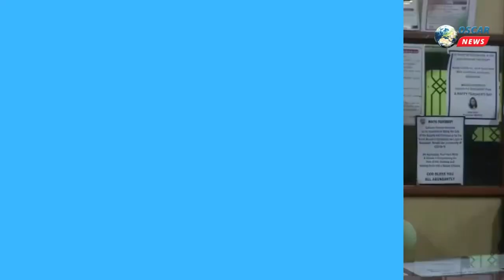ગાંધીનગર જિલ્લા ના એમ જી ચૌધરી વિદ્યા શંકુલ માણસા દ્વારા વીકલી સ્પોર્ટ્સ ડે ની ઉજવણી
𝗟𝗮𝘁𝗲𝘀𝘁 𝗡𝗲𝘄𝘀: ગાંધીનગર જિલ્લા ના માણસા તાલુકા ની એસ ડી આર્ટ્સ એન્ડ કોમર્સ કોલેજ માં ગુજરાત સાહિત્ય અકાદમી ગાંધીનગર તથા સર્વોદય હાયર એજ્યુકેશન સોસાયટી માણસા દ્વારા એક દીવસીય રાષ્ટ્રીય સેમિનાર યોજાયો. **પર્યાપ્ત વિગત અનુસાર માણસા એસ ડી આર્ટ્સ એન્ડ કોમર્સ કોલેજ માં સર્જક શ્રી મકરન્દ દવે વિષય વ્યક્તિ અને વાંદ્મય ના અનુંસંધાન માં એક દીવસીય રાષ્ટ્રીય સેમિનાર યોજાયો જેમાં માનદ મંત્રી શ્રી ર્ડો વી એન શાહ પ્રમુખશ્રી સુનિલભાઈ શાહ આચાર્ય શ્રી હાસ્યદા પંડયા (એસ ડી આર્ટ્સ એન્ડબી આર કોમર્સ કોલેજ માણસા )સંયોજક એસો પ્રો.. હેમલતા બેન બી મહેતા અને કાર્ય ક્રમ ના ઉદ્ધઘાટન બેઠક ના મુખ્ય મહેમાન શ્રી જે એસ પટેલ (ધારાસભ્ય શ્રી માણસા )નવીન ભાઈ વ્યાસ. ડેપ્યુટી ડાયરેક્ટર વી. પી. રાઓલ.. કોલેજ ના પ્રો.. સ્ટાફ જ્યંતિભાઈ ભાઈ મકવાણા. એ. કે. પટેલ. મુકેશ ભાઈ પટેલ. બી એમ વાઘેલા. તુષાર ભાઈ વ્યાસ. શૈલેષભાઇ પટેલ. ગામીત સર. ર્ડો યુ સી ગોર પૂર્વ પ્રો.. અશ્વિનભાઇ સોની ની હાજરી માં દીપ પ્રાગટ્ય કરી મુખ્ય મહેમાન નું સ્વાગત સાલ ઓઢાડી અને મોમેન્ટો આપી સ્વાગત કરવા માં આવ્યું ત્યાર બાદ મુખ્ય મહેમાન એવા ધારાસભ્ય શ્રી જે એસ પટેલ દ્વારા પ્રસંગિક પ્રવચન અને ત્યાર બાદ ર્ડો દર્શના ઓઝા અધ્યક્ષ એસ એન ડી ટી મહિલા વિદ્યાપીઠ મુંબઈ દ્વારા મકરંદ દવે ના સાહિત્ય પર ભારતીય ભાષા ના સાહિત્ય કારો નો પ્રભાવ અને ત્યાર બાદ ર્ડો દિપક પટેલ પ્રો ગુજરાતી વિભાગ સૌરાષ્ટ્ર યુનિવર્સિટી રાજકોટ પ્રસંગ કથા અને નવલકથા ના લેખક મકરંદ દવે ત્યાર બાદ ભોજન વિરામ અને ત્યાર પછી ર્ડો રાજેશ મકવાણા અધ્યક્ષ શ્રી ગુજરાતી વિભાગ કેન્દ્રીય વિશ્વ વિધાલય ગાંધીનગર મકરંદ દવે ના સાહિત્ય પર ભારતીય તત્વ જ્ઞાનનો ગર્ભિત ગુંજારવ ત્યાર બાદ ર્ડો દિપક પંડયા આચાર્ય સમર્પણ આર્ટ્સ એન્ડ કોમર્સ કોલેજ ગાંધીનગર અને ર્ડો રાજેન્દ્ર પટેલ નું સાંઈ ની કવિતા માં આધ્યાત્મિક તા અને ત્યાર બાદ ર્ડો સોનલ પ્રજાપતિ અને શૈલેષભાઇ પટેલ દ્વારા આભાર વિધિ સાથે કાર્ય ક્રમ ની પુર્ણાહુતી આ સેમિનાર માં આચાર્ય શ્રી એસ ડી આર્ટ્સ એન્ડ બી આર કોમર્સ કોલેજ ના એન. સી. સી અને સ્પોર્ટ્સ વિભાગ ના પ્રો રામ ચંદ્ર ભાઈ નો પણ પુરે પૂરો સહયોગ મળ્યો હતો.. અને આ કાર્ય ક્રમ માં ખુબજ રસ દાખવી વિદ્યાર્થી ઓ અને પ્રો.. ની હાજરી દેખાઈ હતી..